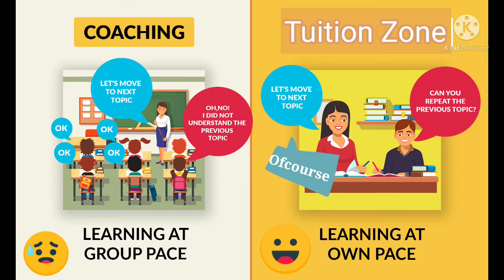Cbse Rbse Ncert_solutions shorts my_youtube_shorts